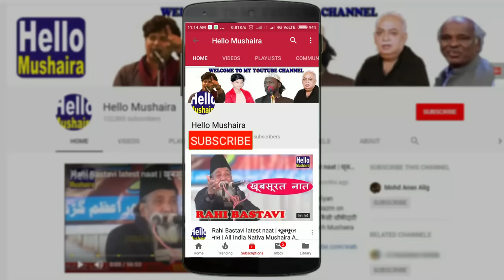Nikhat Amrohi New Gazal | कैसे कहूं की मुझको ग़म नहीं | All india Mushaira faridabad 2018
Faridabad Industrial Council of Minorities Ke Zere Ehtemam
2ND All India Mushaira Faridabad Haryana
Venue: Faridabad Haryana
Date: 13 Oct 2018
Chief Guest: Manmohan Bhadana (Yuwa Neta Congress)
Guest of Honour: Wasi Mirza Sahab (Pradhan)
Zere Sadarat: Shahnawaz Mansori
Convener: Arif Saifi Faridabadi
Nazim-e-Mushaira: Hilal Badayuni
Organiser: Faridabad Industrial Council of Minorities
Faridabad Mushaira 2018
Faridabad Mushaira